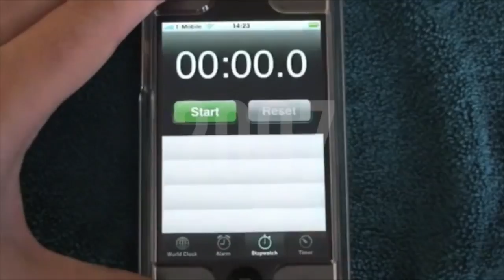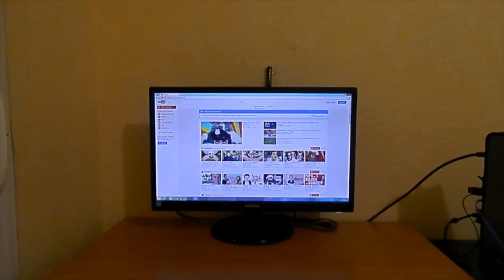YouTube in 10 years / YouTube en 10 ans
Voilà ... YouTube aura 10 ans le mois prochain, il est temps de fêter ceci ! Avec ça !